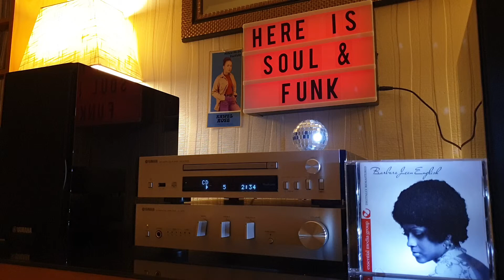Barbara Jean English - Fair Weather Lover